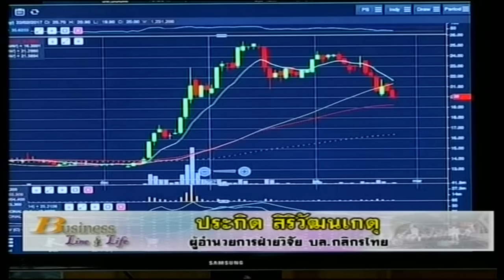ประกิต สิริวัฒนเกตุ 22-2-60 On Business Line & Life